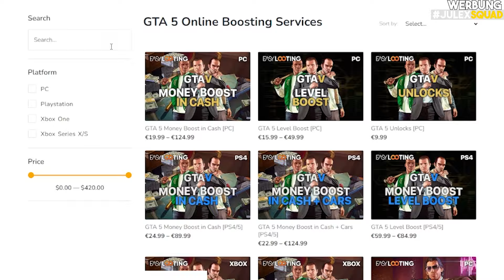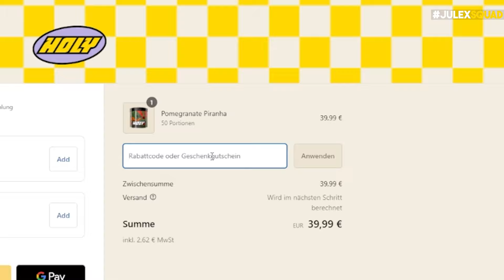🚀 NEUES SPEZIAL EVENT STARTET - Unabhängigkeitstag Update in GTA 5 Online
Im heutigen GTA 5 Online DLC bzw Update News Video gibt es alle Infos, zur neuen Eventwoche von GTA 5 Online. Diese Update bzw DLC News gibts auf Deutsch. Zudem haben wir neue Infos und News zum Bottom Dollar Bounties DLC

Code: PSNDE50

➖ Quick-Links ➖

👑➥ Die besten & günstigsten MONEY BOOSTS & Unlock Alls findest du bei EasyLooting

➖ Kapitel ➖
00:00 GTA 5 Online Bottom Dollar Bounties DLC Stream
00:07 Einleitung des Eventwochen Videos
00:39 Wöchentliche Herausforderung von GTA
00:38 Mehrfach Geld/RP in GTA Online
01:37 Rabatte in GTA Online
02:30 GTA+ wird wichtig im GTA DLC
04:00 Schrottplatz Heists in GTA 5
04:31 Casino & Preisfahrzeug sind gratis in GTA
04:51 Testfahrzeuge in GTA 5
05:18 Rennen der Eventwoche von GTA 5
5:40 Empfehlungen für GTA 5 Online
7:00 GTA Online DLC News
7:55 Outro

➖ Rechtliches ➖